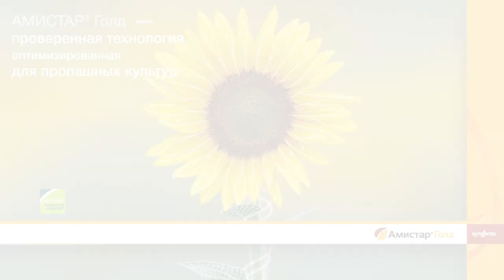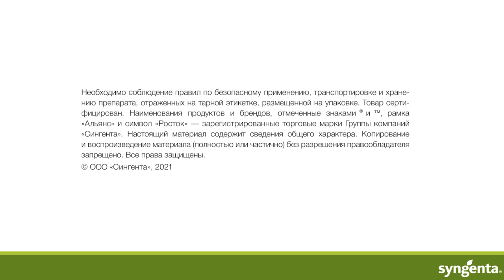Отзыв о применении продукта АМИСТАР® Голд р. Башкортостан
Главный Агроном ООО ПХ «Артемида» Бикметов Рустем Рафитович